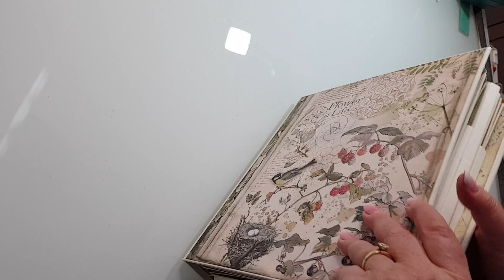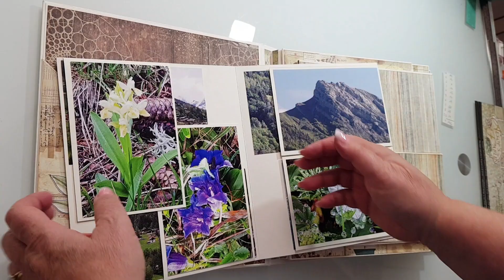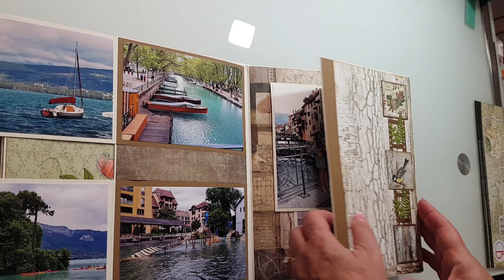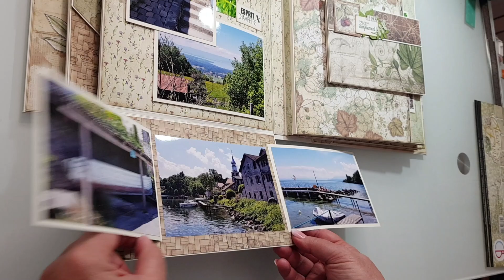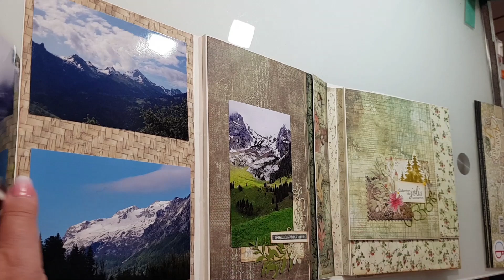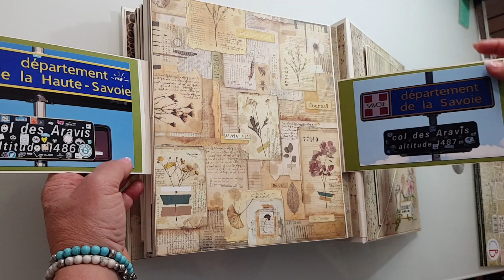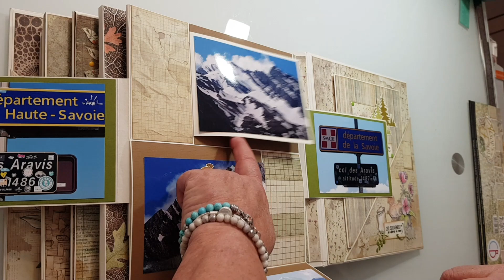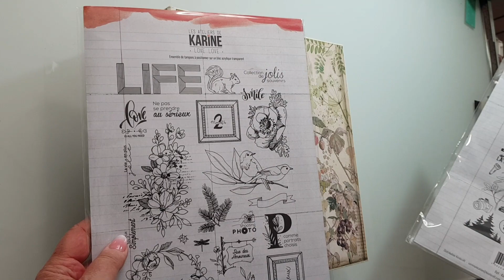album tutofrancais scrapbooking ciaobella stamperia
Présentation générale du projet.

Album photo scrapbooking réalisé avec 3 collections de papiers différentes !
Il contiendra 142 photos format 10x15

Pour le détail de la structure et de l'accordéon double : playlist Technique